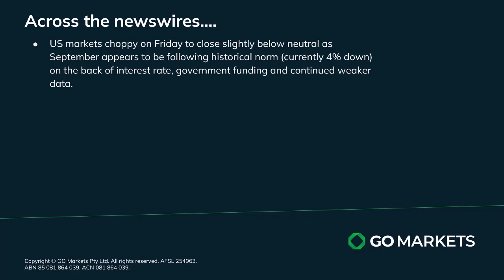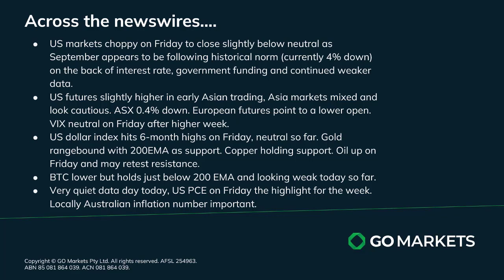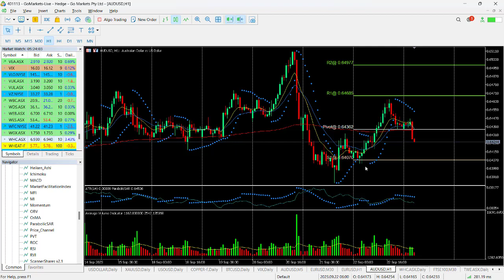GO Market Update and Charts of Interest - TWE and AUDUSD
Equity markets continue to have a rough September with the S&P500 closing 4% down from where we started. USD and oil strength along with US government funding, interest rates and underperforming data are all of concern.
Asia looks cautious today with only the Nikkei on positive territory of the major indices.

Melbourne.